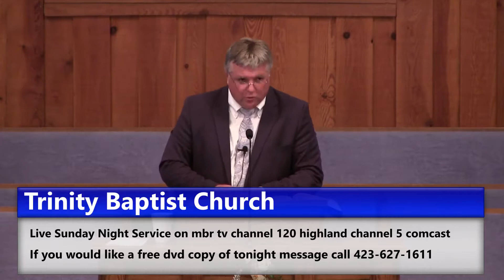Series On Matthew: True Devotion--Pastor Dilbert Terry-7/30/2017 P. M.